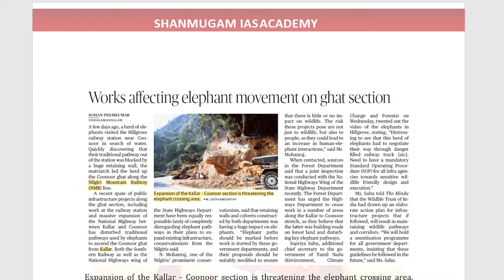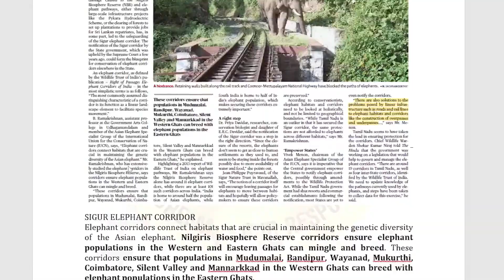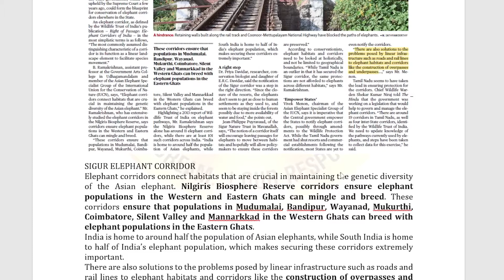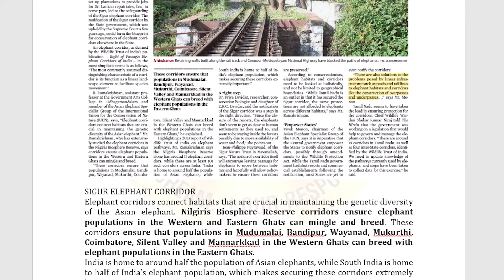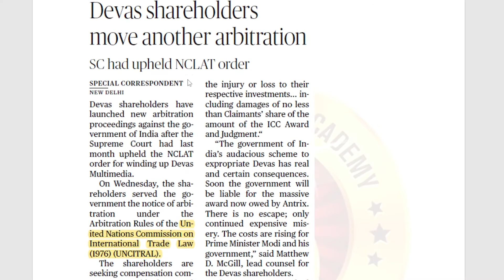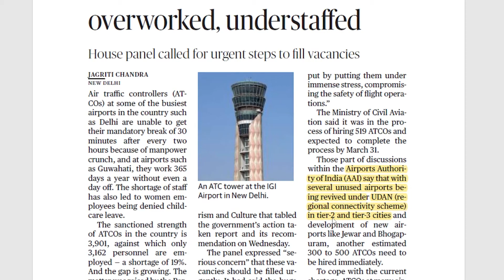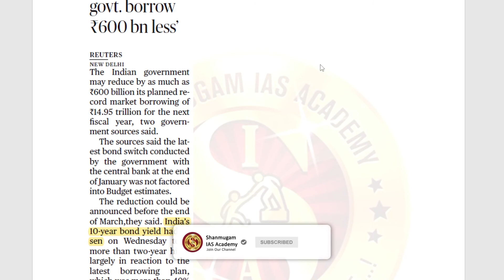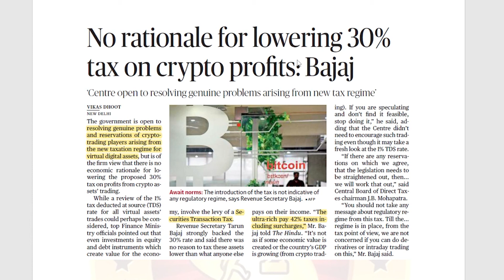The Hindu Headlines - 04.02.2022 I tnpsc | UPSC I Tamil I Shanmugam IAS Academy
In this video, we have discussed the essential news articles from different editions of "The Hindu" News Paper on "FEBRUARY 4th 2022". This video decodes relevance of each article by comprehensively linking with UPSC syllabus, background for the article, present context, and 360-degree analysis of each article for UPSC Prelims and Mains dimensions.